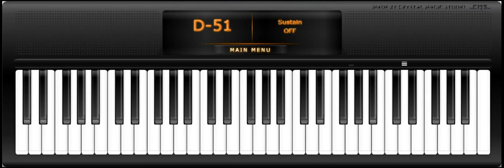Me Playing Maroon 5 - Payphone Virtual Piano (Notes in Description)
F G H Z L L K H G G G F S G F D S F D F G H Z L L K H G G G F S G F D S F D